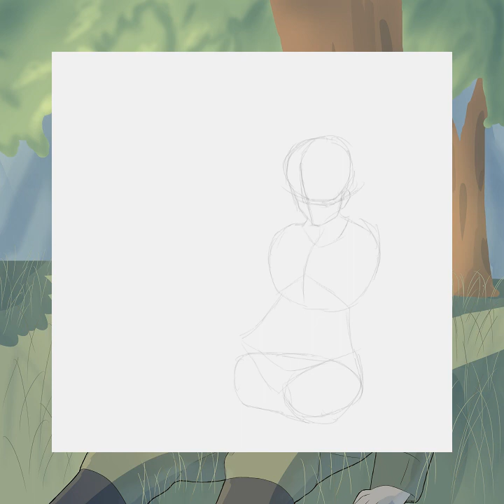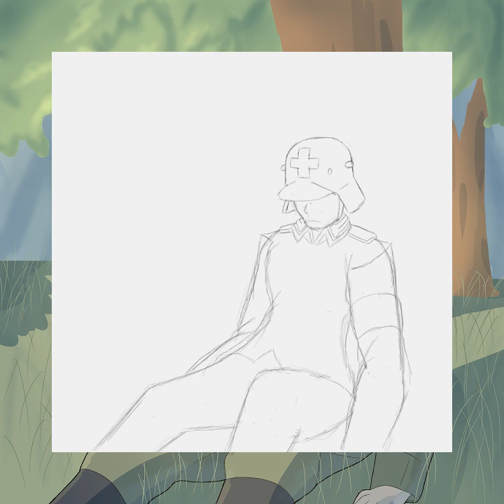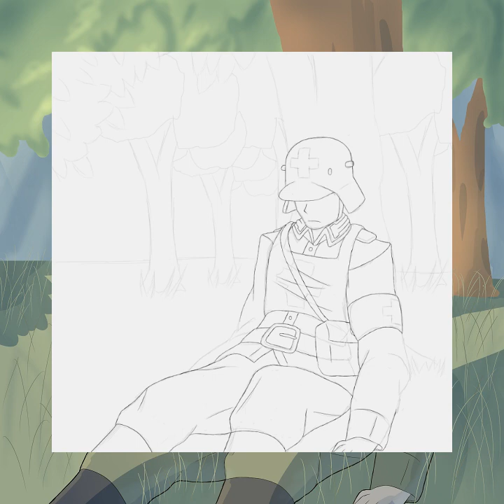German Sanitater Digital art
Have a German medic have a good day God Bless.